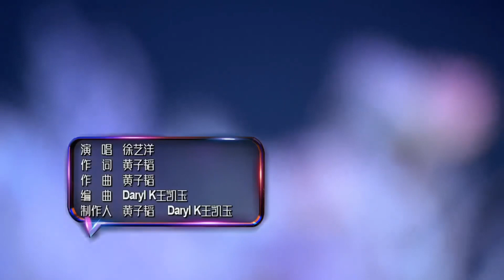【徐艺洋】新歌《聆听》初舞台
cr.微博@星饭娱乐